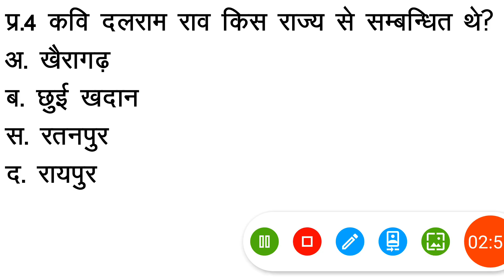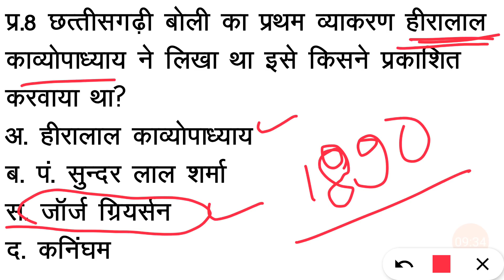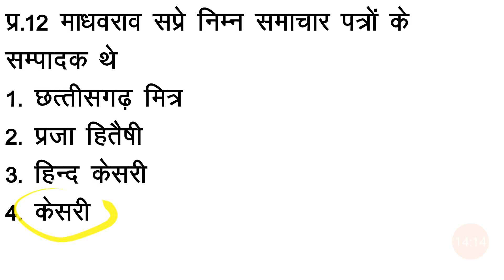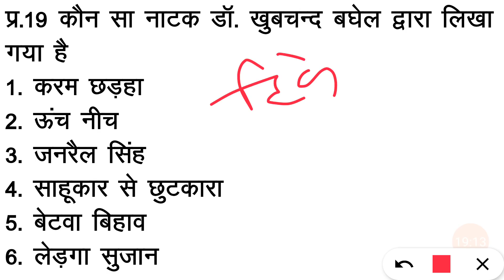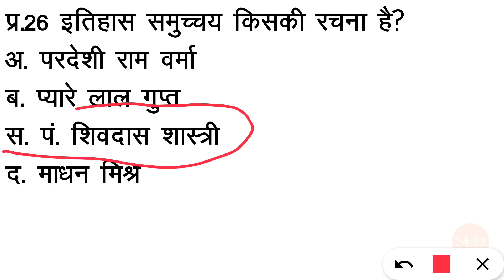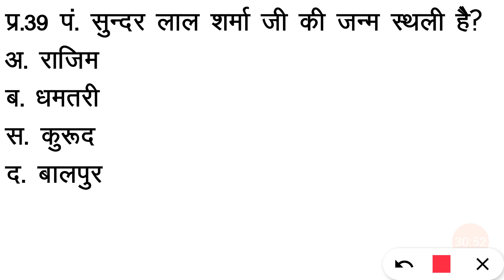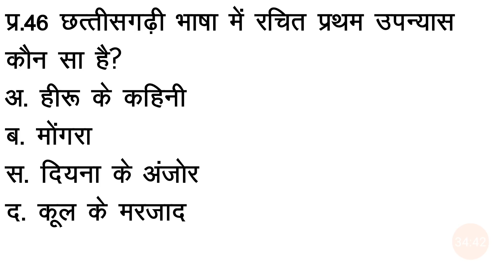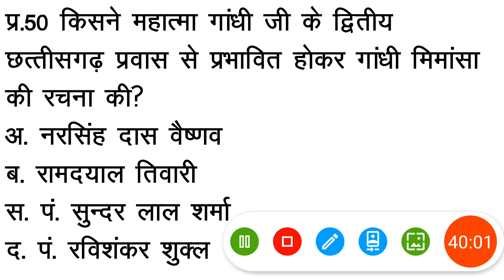cg sahitya and sahityakar, cg sahitya and sahityakar mcq, cg sahitya mcq, cg sahitya, cgpsc cgpsc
cg sahitya and sahityakar

Chhattisgarhi sahitya aur sahityakar
छत्तीसगढ़ी साहित्य और साहित्यकार

नमस्कार इस वीडियो में मैंने छत्तीसगढ़ी भाषा एवं साहित्य से cgpsc की विगत वर्षों में आयोजित विभिन्न परीक्षाओं में पूछे गए प्रश्नों का संकलन किया है।

हमारे यूट्यूब चैनल के अन्य विडियोज नीचे दिए गए विभिन्न लिंक के माध्यम से देख सकते हैं 👇👇👇

cg sahitya and sahityakar mcq
cg sahitya mcq
cg sahitya
cg sahitya aur sahityakar
cg sahityakar
cg sahityakar mcq
Chhattisgarhi sahitya and sahityakar
Chhattisgarhi bhasha aur sahitya
cgpsc mcq in hindi
cgpsc
cgpsc mcq
cgpsc previous year questions
cg mcq in hindi
cg mcq
cg language mcq in hindi
cg language mcq
cg language
cg mcq
cg bhasha aur sahitya
cg bhasha
Hemant baghel classes
Hemant baghel

छत्तीसगढ़ी साहित्य
छत्तीसगढ़ी साहित्यकार
छत्तीसगढ़ के साहित्यकार
छत्तीसगढ़ी भाषा और साहित्य
छत्तीसगढ़ी भाषा
छत्तीसगढ़ के साहित्यकार और उनकी रचनाएं